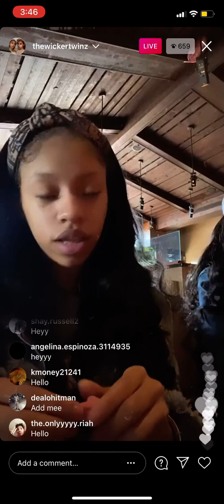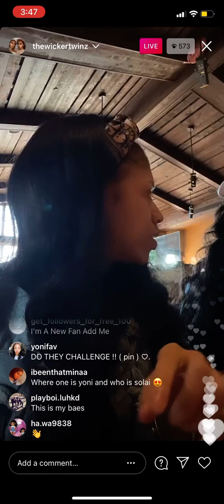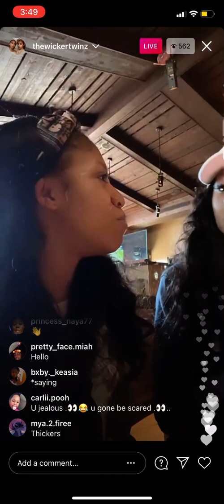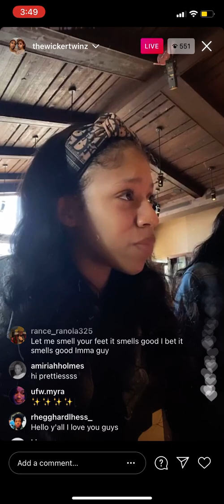TWINZ WENT LIVE